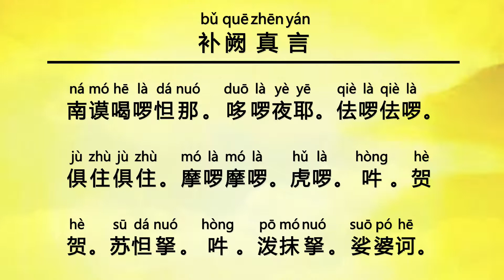经文教念 - 补阙真言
观世音菩萨心灵法门